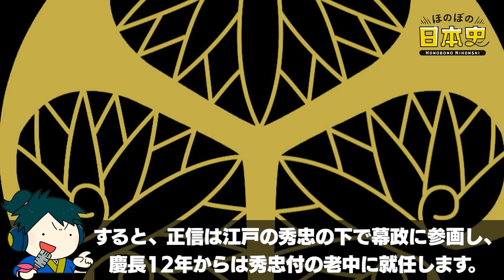家康に天下を取らせた本多正信は軍事がダメダメだった！？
📝目次📝
目次  00:00
鷹匠から取り立てられるも一向一揆に加担して出奔  00:35
本能寺の変後に家康の下へ帰還   01:56
小田原征伐後に1万石の大名へ   03:14
正信には、軍事の才能がなかった？   04:47
江戸幕府開府に尽力   06:51
居眠り正信   08:26
戦国時代ライターkawausoの独り言   09:12

🎬動画の概要
本多正信は、徳川家康の懐刀として豊臣秀吉における黒田官兵衛のような役割を果たした謀将です。しかしながらその人生は波乱万丈、一度は家康を裏切り松永久秀に仕えるなど、一筋縄ではいかない曲者でもありました。

今回は家康の後半生に無くてはならない功績を残した本多正信について解説します。

あなたは本多正信の軍事についてどう思いますか？